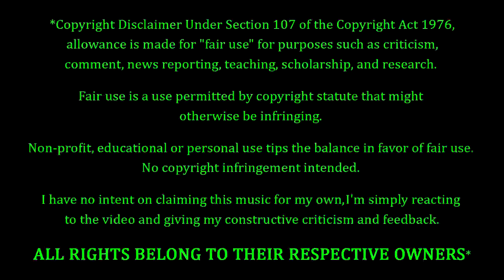The Melvins - A History Of Bad Men REACTION & REVIEW! FIRST TIME HEARING!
The Melvins Fans. FEELIN' YOU!!! Making their debut on the channel to-NIGHT, we have The Melvins with a song entitled "A History Of Bad Men". How's this one gonna go? Only one way to find out...

10 = Perfection (Unobtainable)
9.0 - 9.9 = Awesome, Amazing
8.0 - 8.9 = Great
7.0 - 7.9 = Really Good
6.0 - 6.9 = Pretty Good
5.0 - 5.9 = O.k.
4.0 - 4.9 = Not So Good
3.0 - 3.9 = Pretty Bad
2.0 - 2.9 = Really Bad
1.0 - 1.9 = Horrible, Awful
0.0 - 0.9 = A Travesty, An Affront To Nature